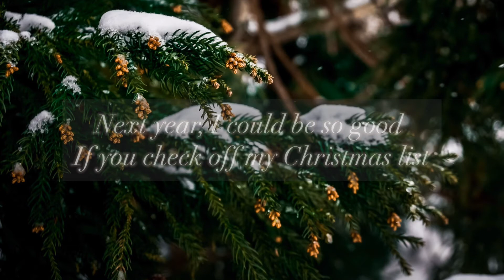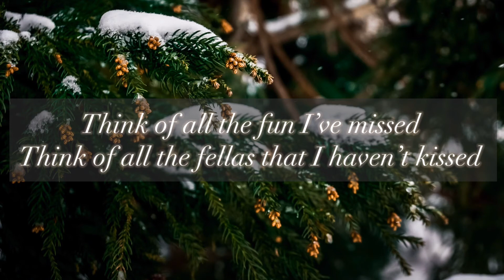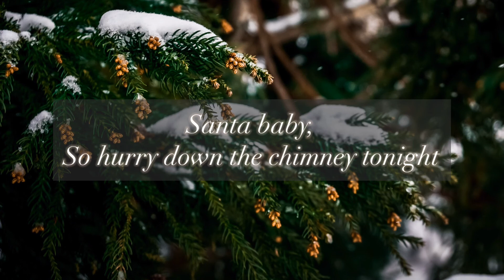Santa baby / Eartha Kitt Jazz Cover by Mona and Simeon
(English below)
皆さんメリークリスマス！
今日は、（実は）一年前に歌って投稿し忘れたカバーをアップしました！「Santa Baby」のジャズカバーです、是非聴いてみてください！＾＾ちなみに一年前に録音したとき、マイクが壊れかけていて音割れがすごかったので、聴きにくかったらすみません。。。

Merry Christmas! :) (tbh it's Christmas Eve but yeah) Actually I covered this a year ago but forgot to upload it so here it is...!! Eartha Kitt's "Santa Baby" (inspired by Andie's version as well), enjoy! Also, my mic was in a really really bad condition so sorry for the distortion at the loud parts (?)！

Cover by
Vocals: Mona
Guitar: Simeon

Original by
Eartha Kitt
I was inspired by Andie's version (one of my favourite youtubers!!)